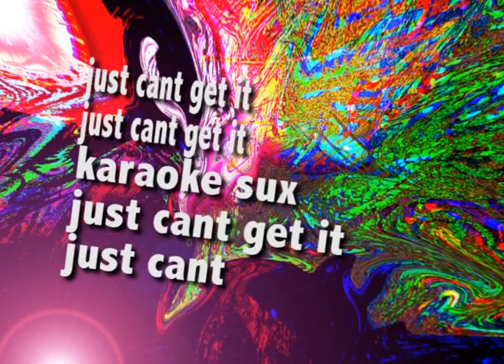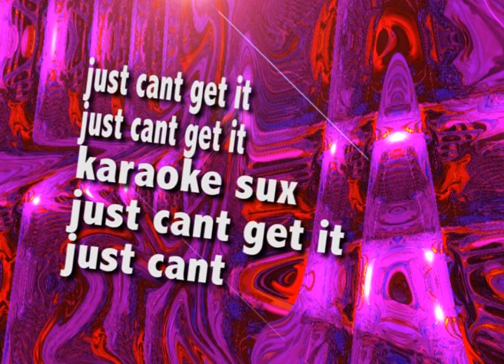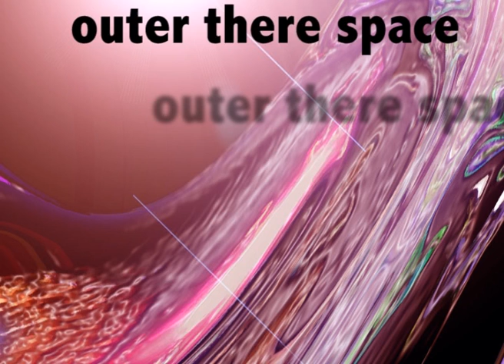beatstroke.mov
David Hearne Digital Music and Art 2012 authorship dhearne inc.copywrong 2012